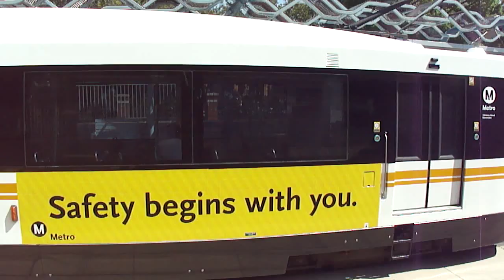Metro E (Expo) Line Grand Opening - Arriving At Expo/USC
Here is a 3-car ex-Gold Line Siemens P2000 set arriving on the westbound Expo Line heading towards La Cienega/Jefferson Station. The Expo Line, traveling from Downtown LA to La Cienega opened today, and this summer, Farmdale and Culver City Stations will open for Expo Line service.